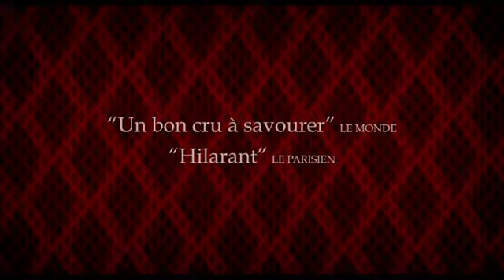Vous allez rencontrer un bel et sombre inconnu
Bande annonce du film "Vous allez rencontrer un bel et sombre inconnu"

Résumé : Alfie, terrorisé à l'idée de vieillir, vient de quitter Helena après quarante années de mariage. Helena, dépressive, a recours aux services d'une voyante, Cristal, dont elle croit mordicus les prédictions optimistes. Sally, sa fille, est mariée à Roy, un écrivain américain qui court après le succès, après le bon accueil réservé à son premier roman. Roy est nerveux. Son dernier ouvrage sera-t-il publié ? Dans sa chambre, il se laisse distraire par une apparition, une délicieuse voisine toujours habillée de rouge, qui joue du Boccherini à sa fenêtre. Sally est embauchée comme assistante par un séduisant directeur de galerie, Greg. Alfie lui annonce alors qu'il va se remarier...